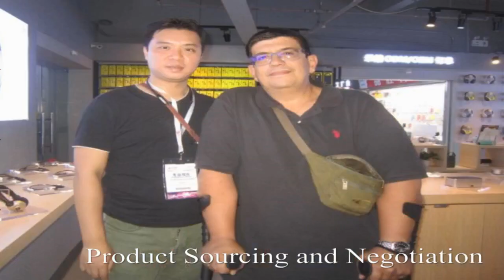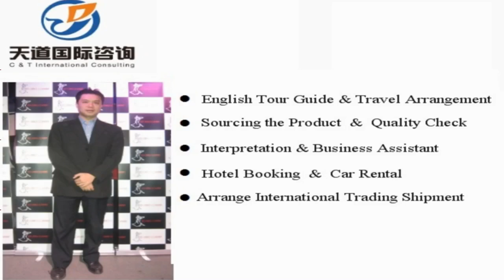Hulin Interpreter China/Hulin Translator Private Interpreter/Business Interpreter in Hulin, China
Vchat: huangyiyun328
Skype: michael_328_2

Hi, This is Michael,  a professional interpreter/translator, sourcing agent, business assistant, personal travel tour guide in Hulin city, Heilongjiang Province, China.

Our Detailed Services:

1. Sourcing--could guide you to the wholesale markets and factories for sourcing products with your price and high quality easily !

2. Quality control -- to stay in factory during manufacture to make sure the factories are according to the request production from your side.

3.Shipping -(Express/Air/CONTAINER) -- arrange shipment and work out customs documents and certificates such as packing list,commercial invoice,Certificate of Origin

4. Translation & Interpretation -- follow customer to any city in China ,be your own translator or interpreter. Conference Interpretation(simultaneous/consecutive interpretation),etc.

5. Business Assistant – manage day-to-day operations of business and help keep everything running smoothly.

6. Market research Service: gather information about target markets for our client for helping their business strategy.

7. Travel Arrangement and Plan:  Provide the best itinerary for our client’s trip.

8. Personal tour Guide Service: Provides assistance, information on cultural, historical and contemporary heritage to people on organized tours

9. Car rental—driver service and car pick up anywhere in every city of China.

10. Flight & Train Booking

11. Hotel Booking

12. Business Consultant:  provides professional or expert advice in the fields like Marketing, Export and Import, Human Resource, Public Relationship, Government Policy, Marketing Research, Company Set Up.

Wechat: huangyiyun328
Skype: michael_328_2